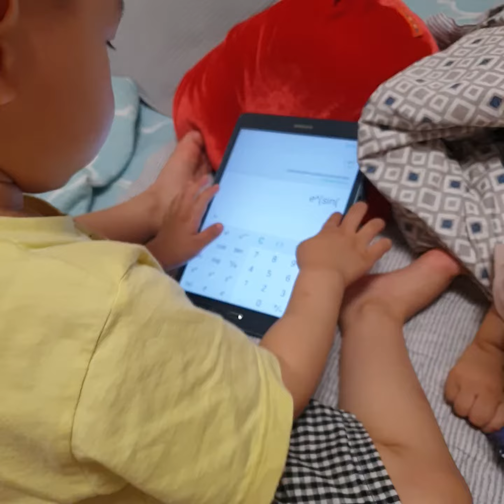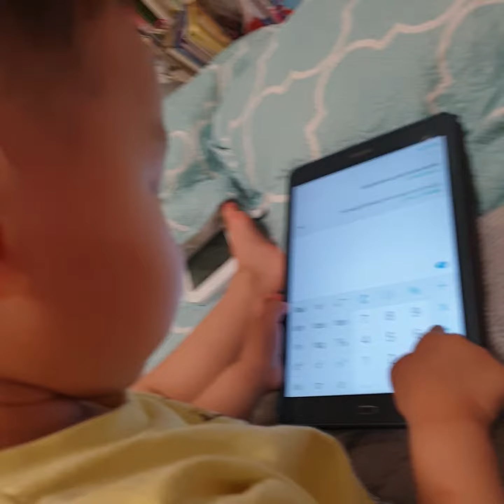최지후 생후39개월 계산기 컴퓨터라며 좋대요 ㅎㅎ